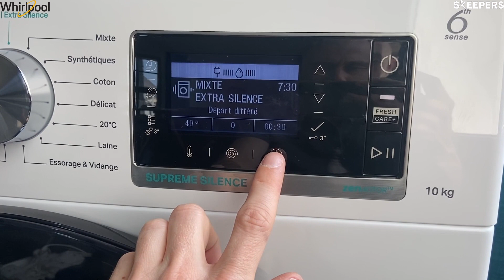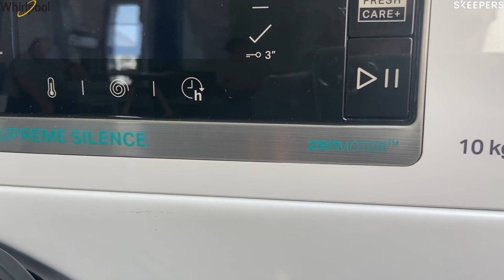Test et avis client de Lave-linge posable W6W045WBFR de Whirlpool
Explorez le Lave-linge posable W6W045WBFR dans notre test détaillé. Découvrez ses principales fonctionnalités, telles que la capacité de lavage adaptée aux besoins familiaux, les programmes de lavage variés pour différents types de tissus, et l'efficacité énergétique pour une utilisation respectueuse de l'environnement. Apprenez comment ces caractéristiques se combinent pour offrir une performance de lavage fiable et pratique. Ne manquez pas cette revue complète !